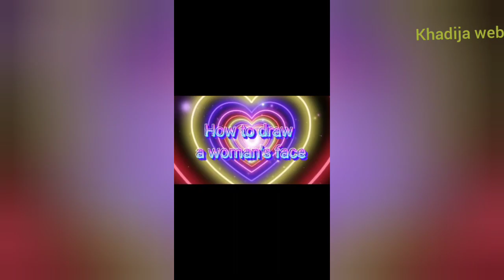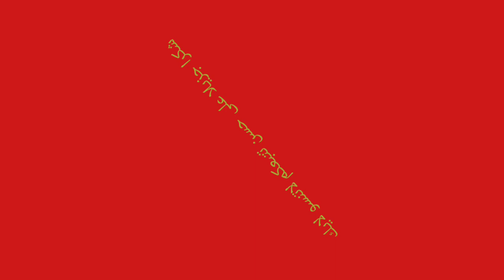How to draw a women's face كيفية رسم وجه المرأة ❤️